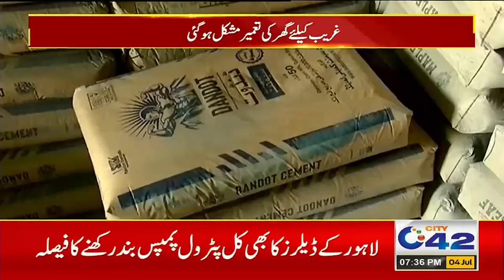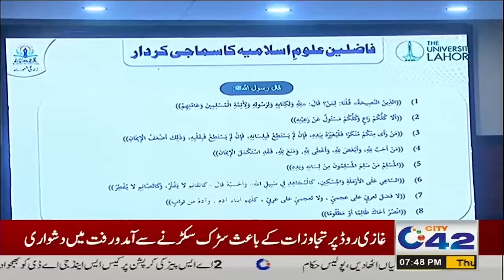7PM News Bulletin | 4 July 2024 | City 42